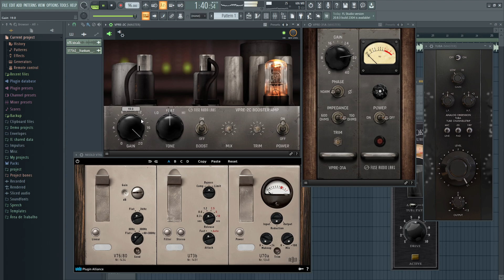vintage preamp plugins comparison